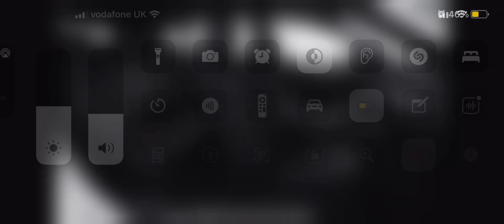2022 Maserati Levante.